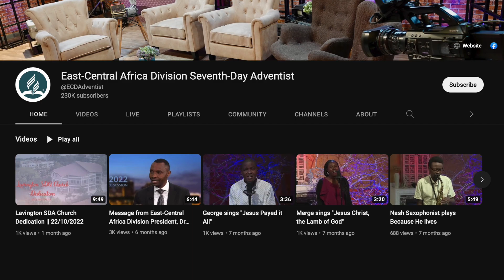Jiunge nasi katika Siku 10 za Maombi!